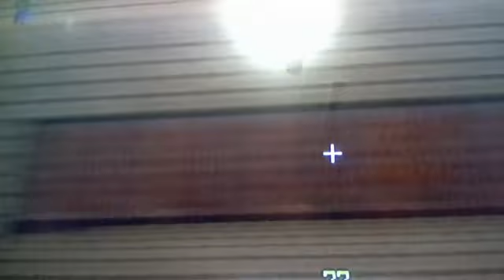thanks stampycat thanks your videos are helping me learn about youtube and minecraft to stampycat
you are awesome stampy.